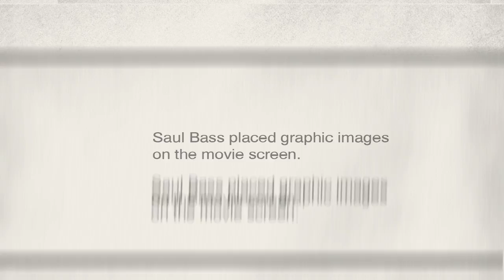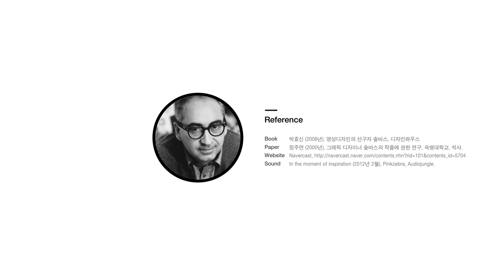DesignTimeline - Saul Bass